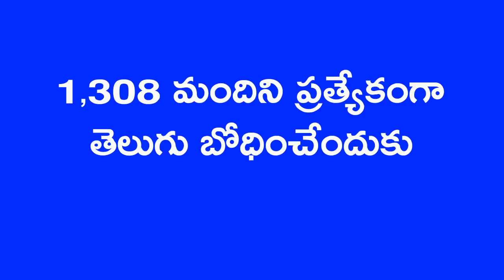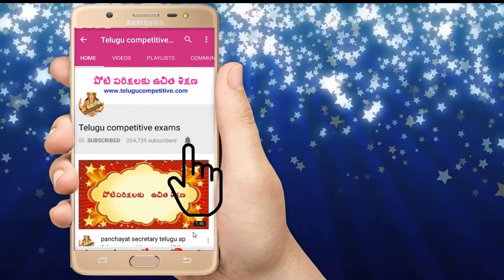Job update in 2018 || 1,308 jobs in Telangana || job news in telugu vidyawalantrys